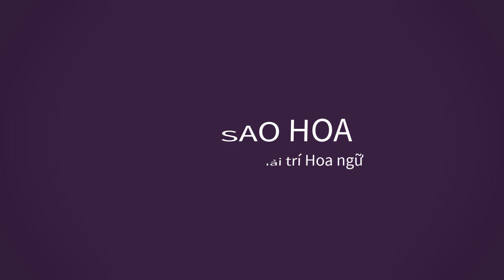Bạn gái Lưu Khải Uy mang thai, Dương Mịch giành quyền nuôi con,Nhiệt Ba chảnh chọe?